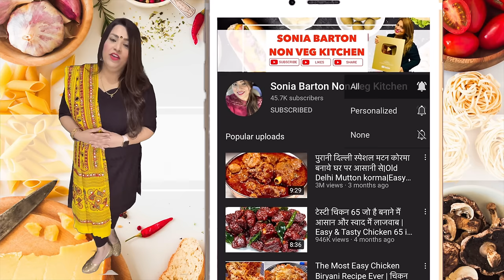रेस्टोरेंट स्टाइल चिकन मंचूरियन बनाये घर पर | Restaurant style Chicken Manchurian Gravy recipe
Welcome to Sonia Barton Non Veg Kitchen, In this Channel share various kinds of Non veg dishes/recipes in my style which is very simple to make with ingredients available at home and can be easily understood so that anyone and everyone can make it. I make Indian, Chinese, Delhi style, Mughlai, Sweets, bakery items and various other cuisines.

Ingredients:

Chicken marination

Chicken-500gms
Egg-1
Dark Soy sauce-2 tsp
Cornflour-3 tbspn
Maida -2 tbspn

Cornflour slurry

Water-11/2 cup
Dark Soy sauce 2-3 tbspn
Red chilly sauce-2 tbspn
Ketchup -2-3 tbspn
Cornflour -2 tbspn

Manchurian

Oil-3-4 tbspn
Chopped Garlic-5-6
Chopped Ginger-1-2 tsp
Green chilly-2
Chopped Spring onion whites
Onion-1
Chopped Spring onion greens
Chopped bell pepper-1/2
Red chilly paste-1 tbspn
Black pepper powder-1/2 tsp
Honey -1-2 tbspn

Xoxo
SB